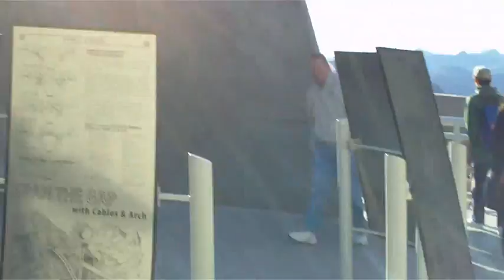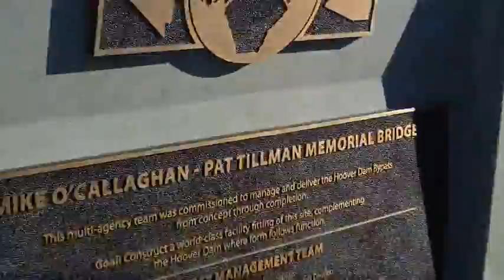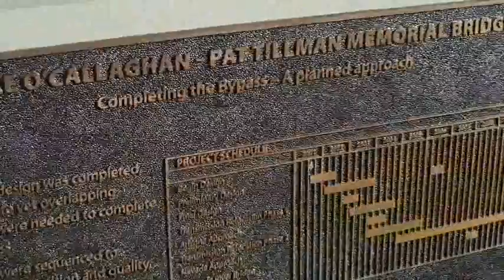Dad and Allison in USA 2010 Vol 23